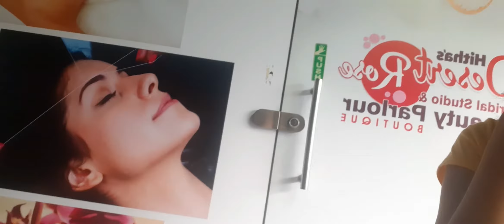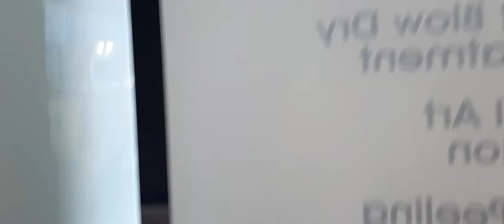The reception day l Marriage series l Rock glitzz l